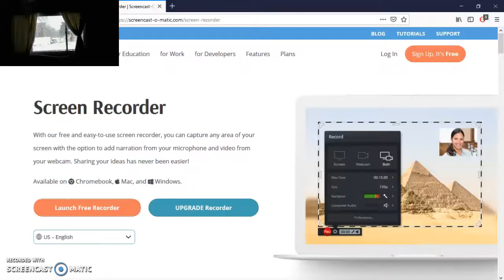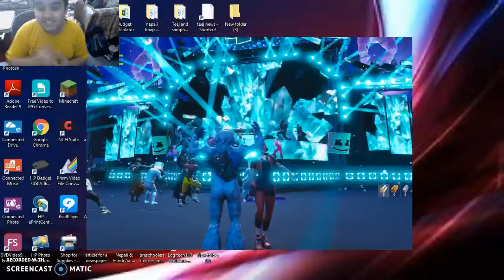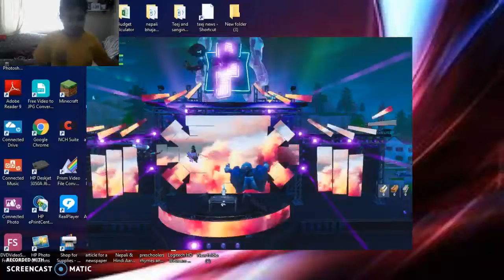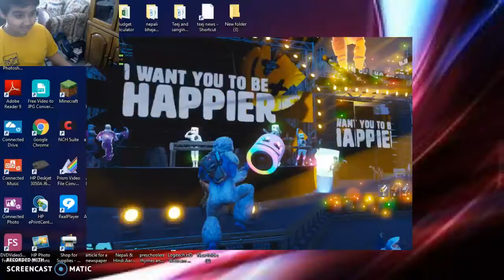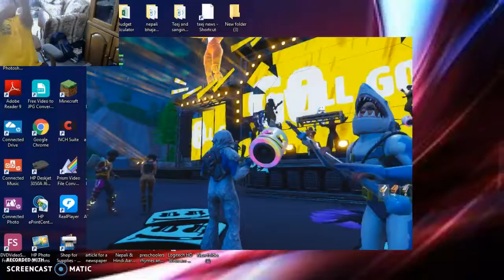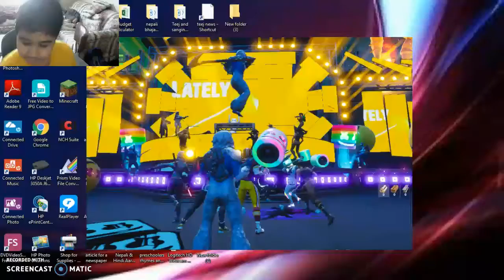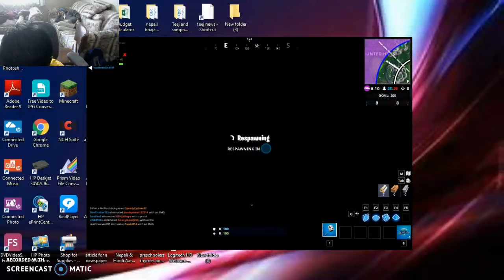MARSHMELLO EVENT! The best event of my life! FORTNITE BR